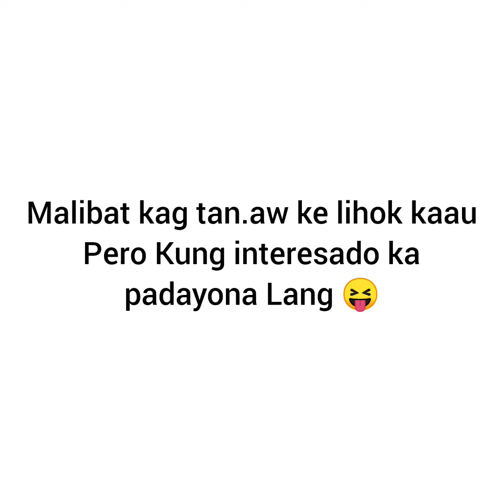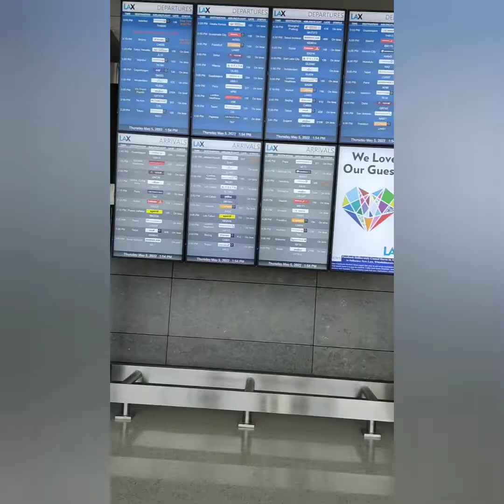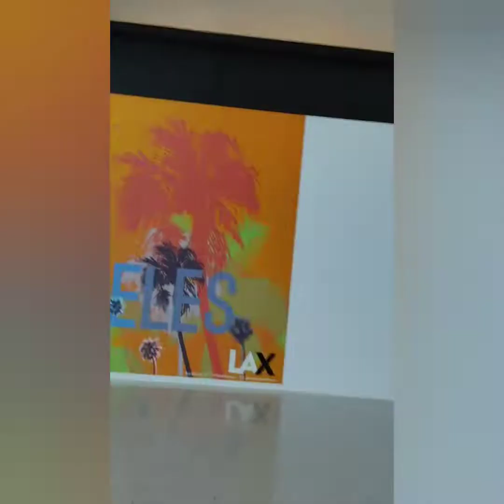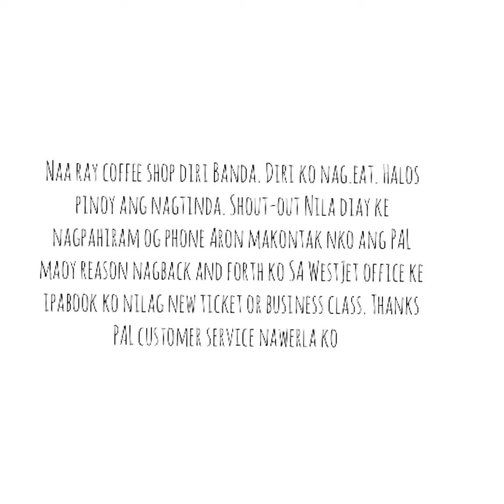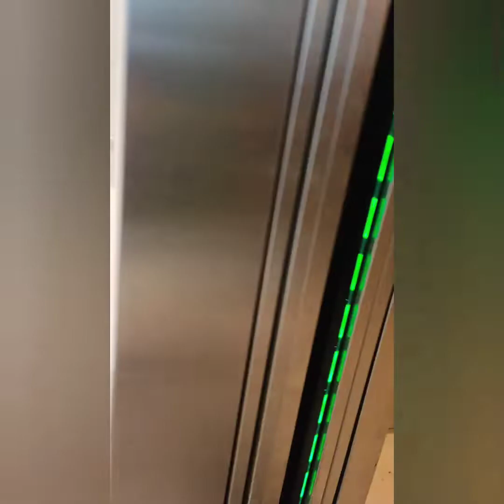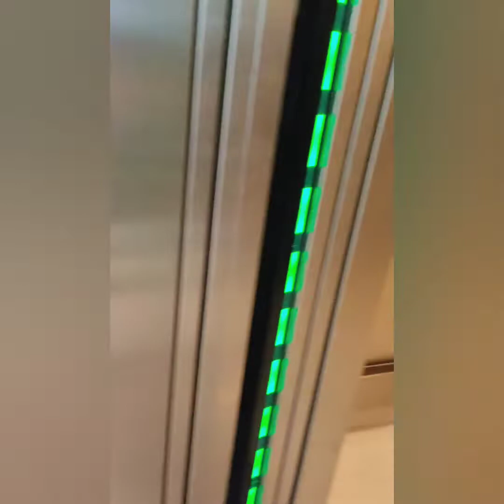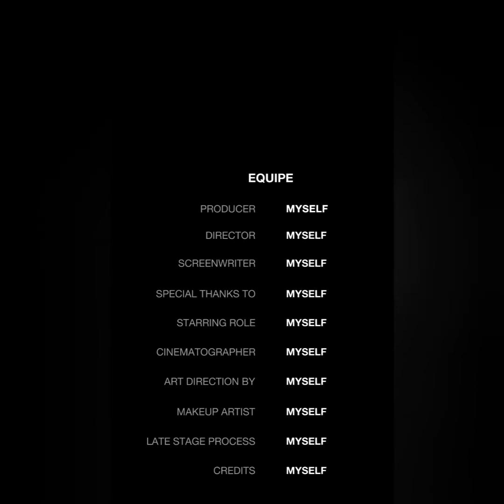LAX (LOS ANGELES AIRPORT)